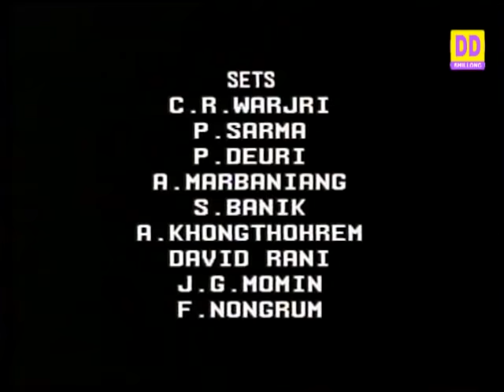KI KAM U BAH BESBHA CHRISTMAS EPISODE 7 SERIES 1